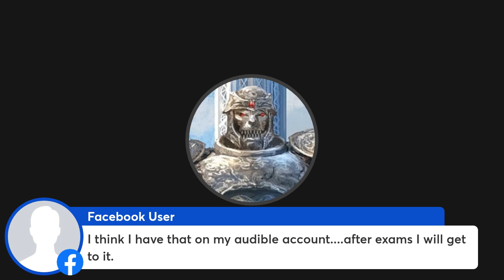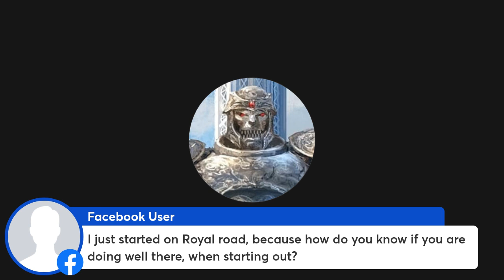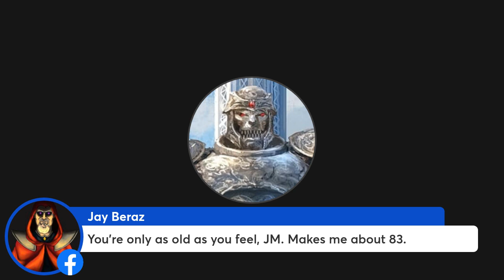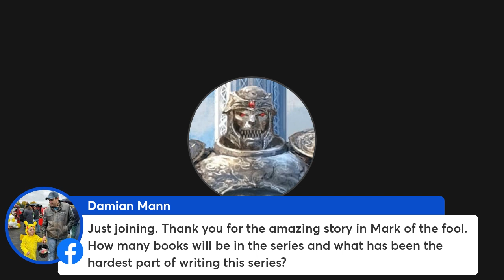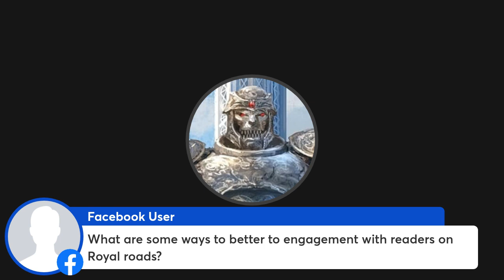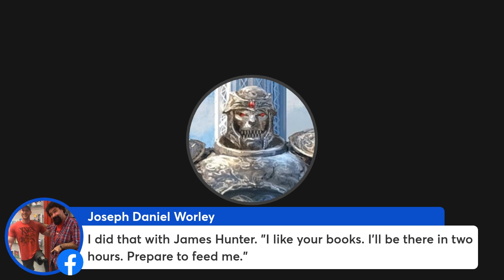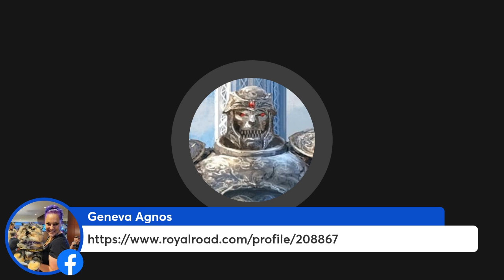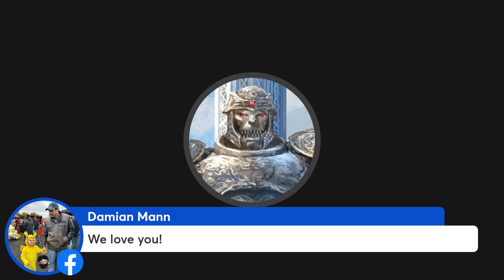J M Clarke Live Takeover!